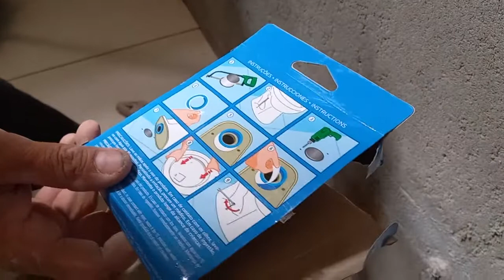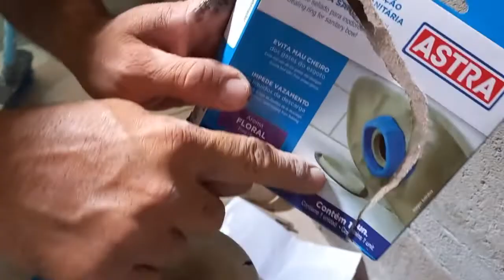vaso sanitário desse jeito só coloca quem não quer